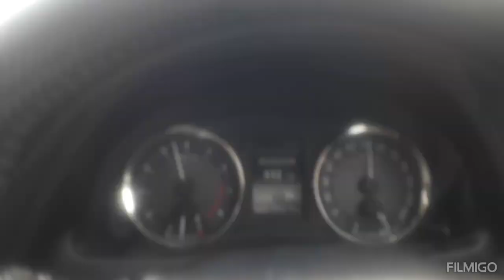Construction: Asphalt & Concrete road Juliet & Bennie 21123 Prince Albert roadtrip.